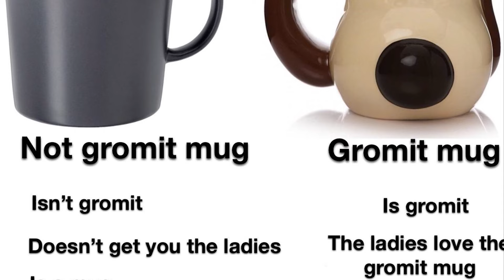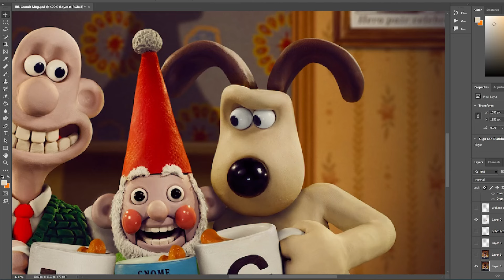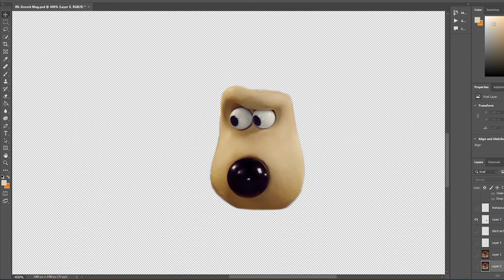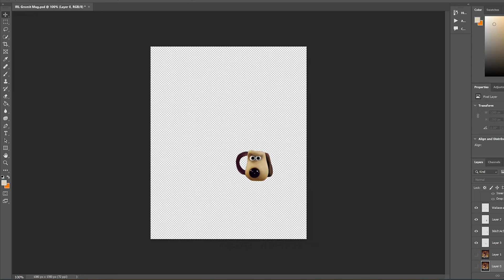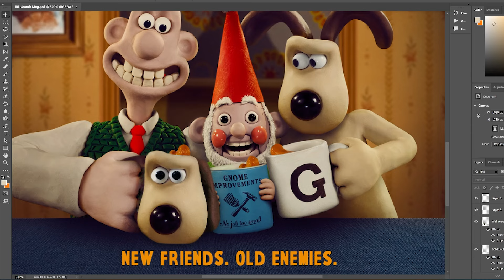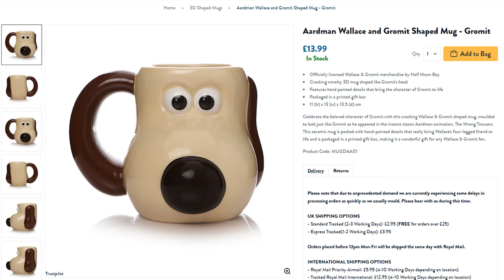What Would a Claymation Gromit Mug Look Like? | Some Boi Online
Gromit's expression in Vengeance Most Fowl's official poster looks strangely familiar. Could it be referencing the beloved Gromit Mug? Probably not... but here's an idea of how it would look.